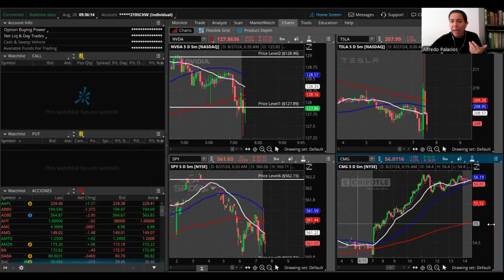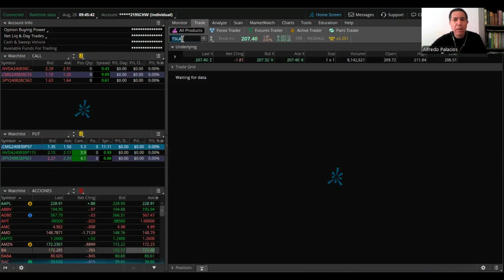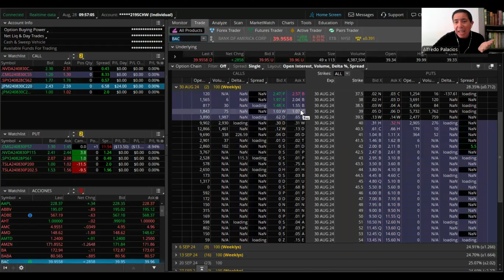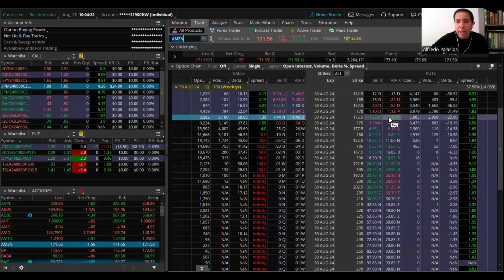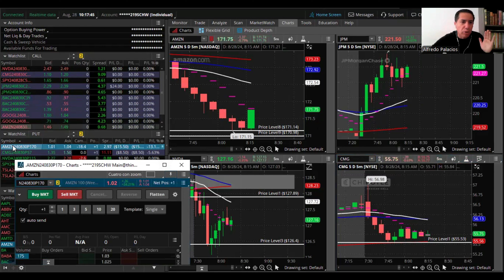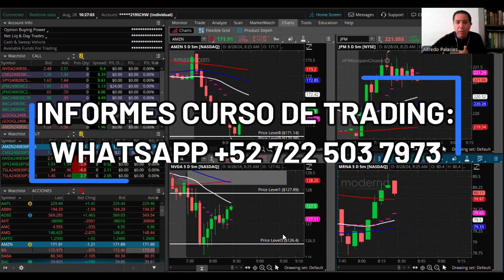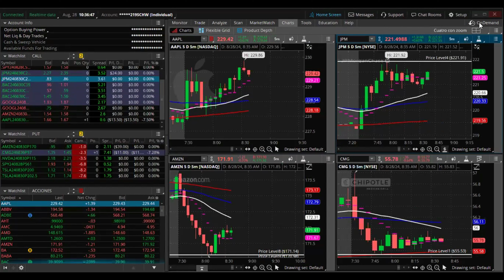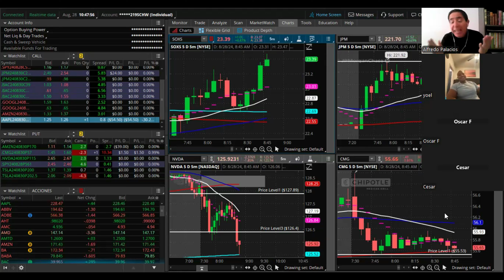🟢ESTRATEGIAS en VIVO🟢LIVE TRADING | OPERANDO en DIRECTO 2024 💹CUENTA REAL💲💲💲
Sesión de Trading en Vivo de Bolsa Para Todos, operando opciones financieras con cuenta real.
✅Para informes de nuestro siguiente Curso de Trading en Vivo a través de Zoom, puedes enviarnos un mensaje de WhatsApp al número: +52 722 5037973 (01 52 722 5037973), o si prefieres, un mail a

🟢TODOS nuestros cursos de Trading son OnLine en Vivo, y para los que no tienen disponibilidad de horario, también tenemos Cursos Grabados. 👌

✅Servicio de Señales y Alertas de Precio con notificaciones diarias directo a tu teléfono a través de nuestro canal de Discord.🔸
Maximiza tus ganancias al máximo nivel. 💹
💲Por tan solo diez dólares al mes podrás disfrutar de todos los beneficios💲

✅¿Quieres aprender a manejar Thinkorswim de forma óptima, para tener más precisión en tus entradas y salidas? Entonces entra a mi Curso de Manejo Óptimo de Thinkorswim, en el siguiente link:
Este Curso de Manejo Óptimo de la Plataforma de Thinkorswim está diseñado para ayudarlo a aprender a manejar la pataforma de Thinkorswim al 100%, para que comience a ganar más dinero al hacer Trading.

Todos podemos hacer trading e invertir en la Bolsa de Valores. Bolsa Para Todos.

Nota: Las sesiones de trading en vivo de nuestro canal de YouTube de Bolsa Para Todos,  es solo para fines educativos, por lo que no se deben de tomar como recomendaciones de inversión.